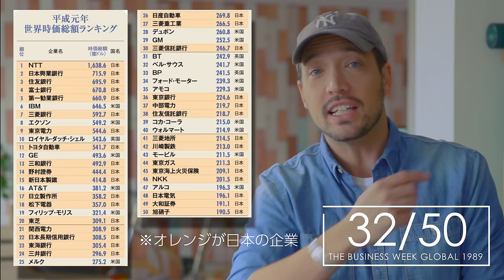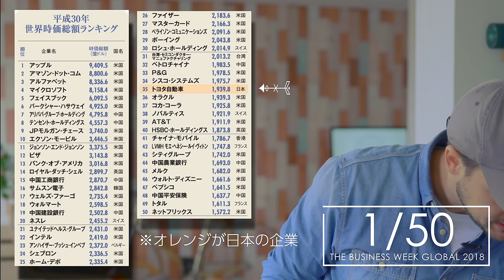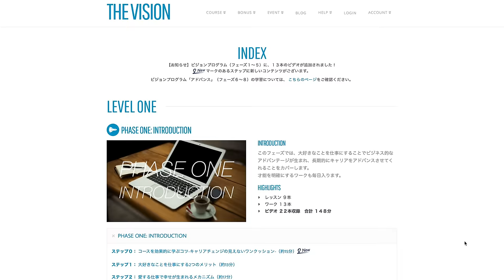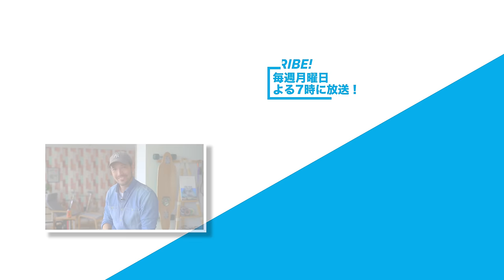【就活が楽になるシリーズ②】20代は好きなことを仕事にしなさい 4K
・LinkedinのEdSurgeのデータ（自動翻訳がちょっとわかりにくくてごめんね）

・若者にとって望ましい初期キャリアとは